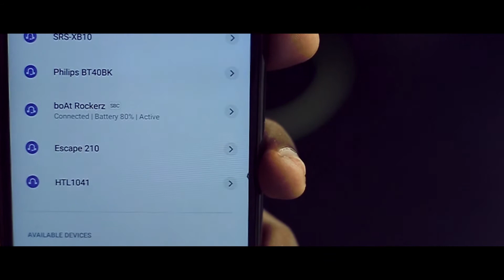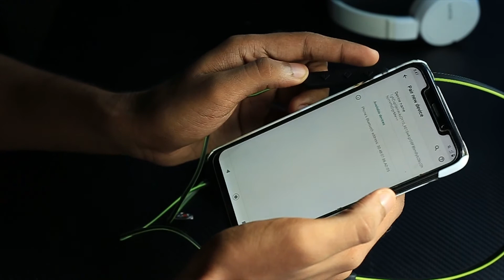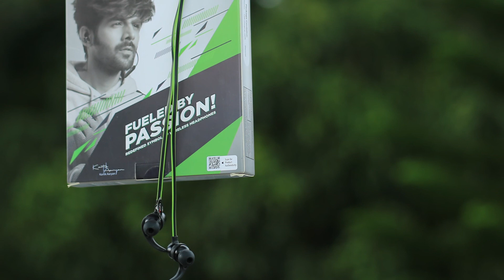BOAT ROCKERZ 255 REVIEW IN MALAYALAM | BUDGET HEADSET UNDER 1000 RS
Short review on BOAT ROCKERZ 255.

Thankyou.